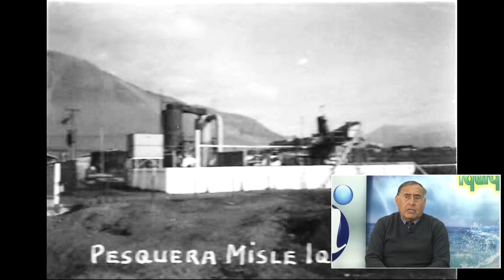Iquique al Día 2015.08.18 Profesor RAÚL CORDERO Investigador histórico